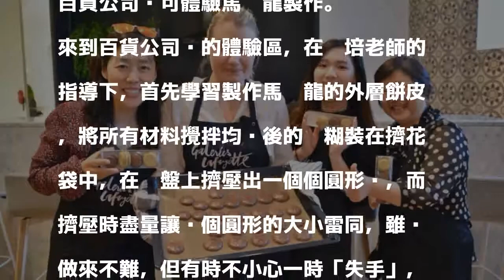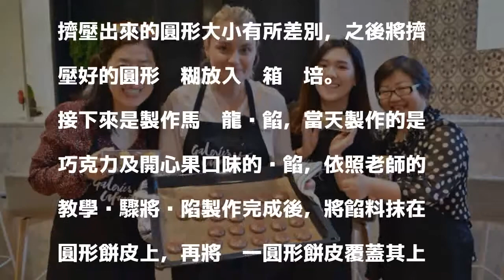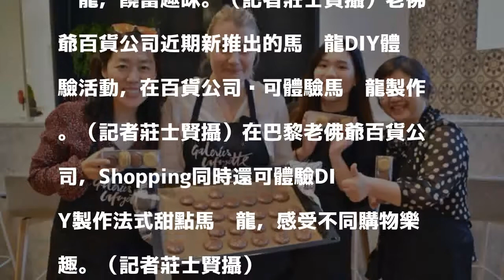花都巴黎DIY馬卡龍 品味法式甜蜜及自己手藝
〔記者莊士賢／法國報導〕來到花都巴黎，Shopping購物、品嘗美食，那是一定要的！在巴黎知名老佛爺（Galeries Lafayette）百貨公司，Shopping同時還可體驗DIY製作法式甜點馬卡龍，感受不同購物樂趣。

發表評論評論如下。